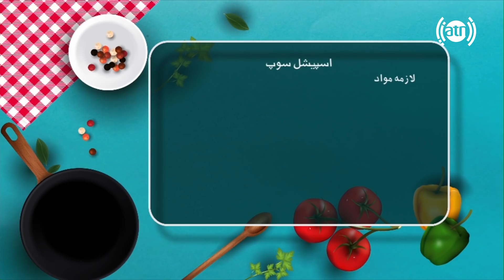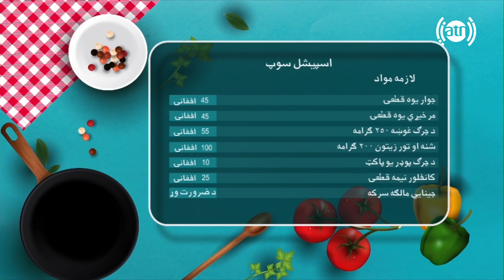بنډار له نجیبې سره - قسمت ۴۳ / Bandar With Najiba - Episode 43